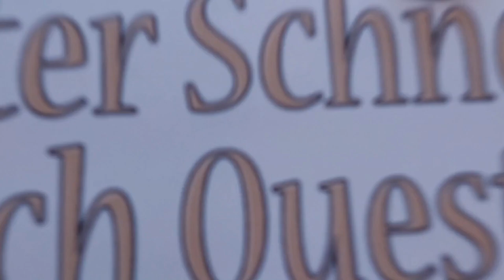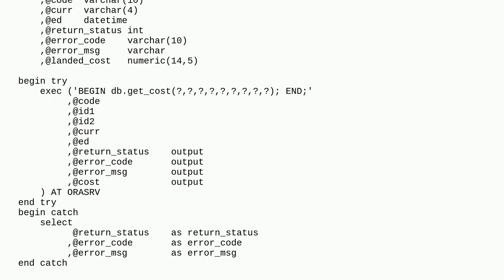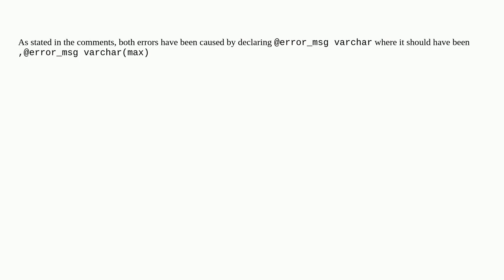Dba: What does it mean? ORA-06502: PL/SQL: numeric or value error: character string buffer too small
What does it mean? ORA-06502: PL/SQL: numeric or value error: character string buffer too small

A special thanks goes out to the community

  varchar sql-server-2012 oledb sql-server